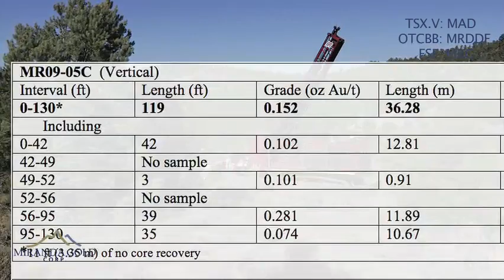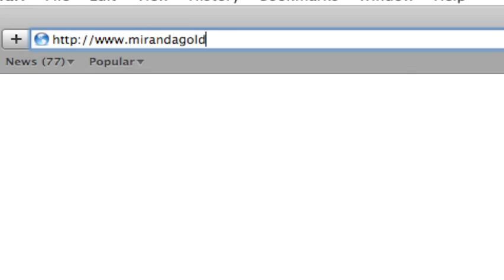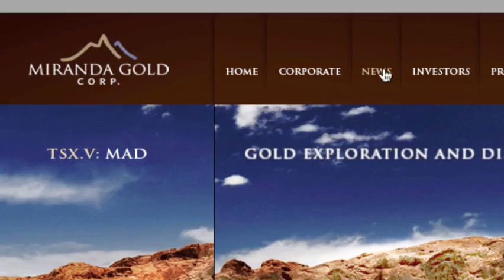MIRANDA INTERSECTS HIGH-GRADE GOLD MINERALIZATION AT RED CANYON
Vancouver, BC, Canada  January 26, 2010  Miranda Gold Corp. (Miranda) (TSX-V: MAD) reports results from a three hole, 1,137 ft (346.6 m) core drilling program at Red Canyon, a sediment-hosted gold project in Eureka County, Nevada. Mirandas exploration funding partner, Montezuma Mines Inc. (Montezuma), a wholly owned subsidiary of CMQ Resources Inc., is the first company to test the project with core drilling in over two decades of historical exploration.

Drill holes MR09-05C and MR09-06C were designed to follow-up known gold mineralization at Red Canyons Ice prospect and as such are not new discovery holes.  MR09-05C intersected 119 ft of 0.152 oz Au/t (36.28 m of 5.25 g Au/t). This result verified the results in KR-001, a reverse circulation hole which intersected 95 ft of 0.117 oz Au/t from 20 to 115 ft (29.0 m of 4.012 g Au/t from 6.1 to 35.1 m), but with 30% higher grade and 25% greater thickness. MR09-06C intersected 60 ft of 0.10 oz Au/t (18.29 m of 3.43 g Au/t).  MR09-04C had no significant assays.  All drill results are summarized below and are based on a 0.010 oz Au/t (0.343 g Au/t) cutoff and represent drill indicated thicknesses.